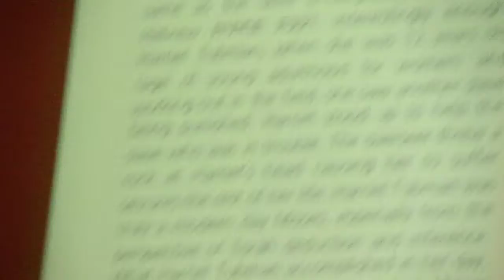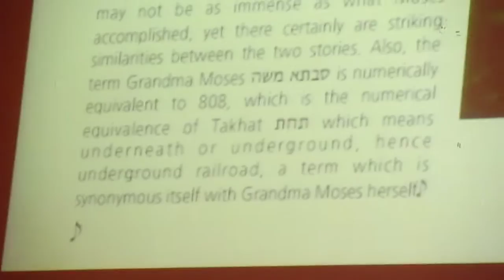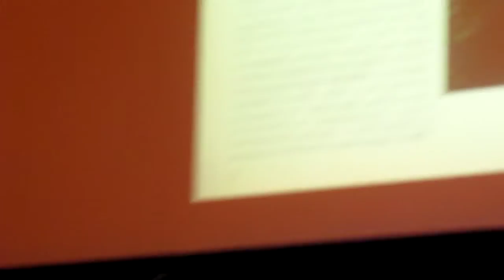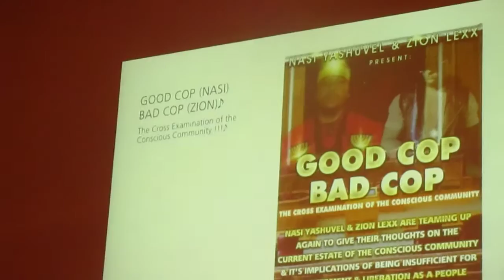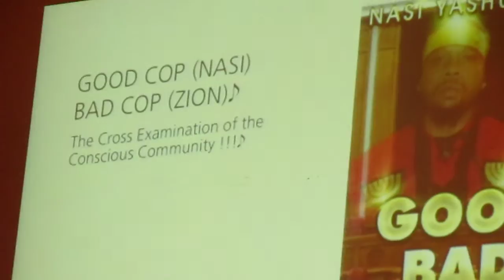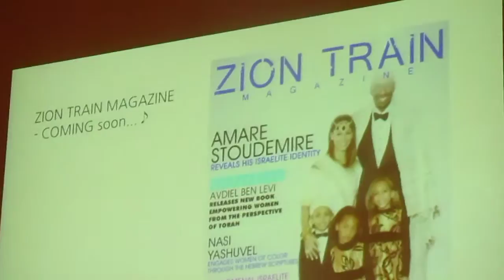LordMurkEl captures Zion Lexx PowerPoint Presentation at Israelite Polygamy Event Part 2